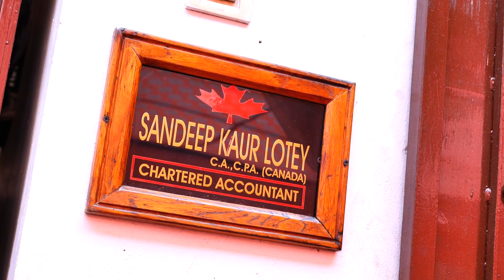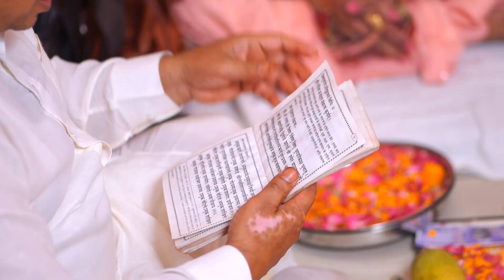Weddingh Highlights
Sandy Kaur Weds Akash Lakhotia